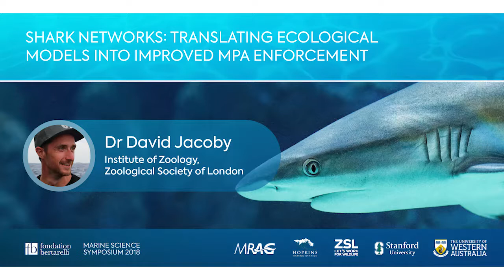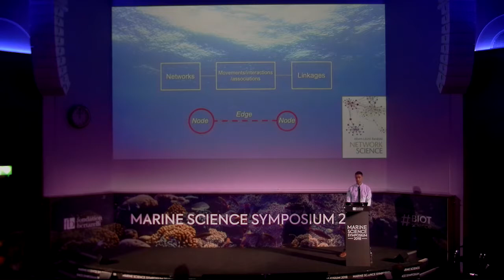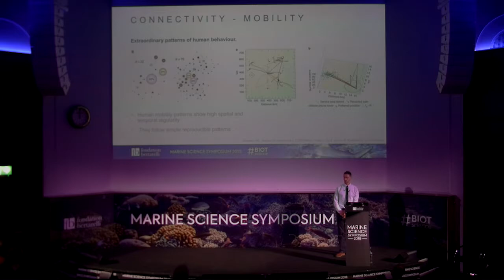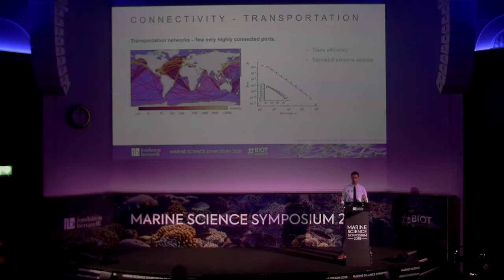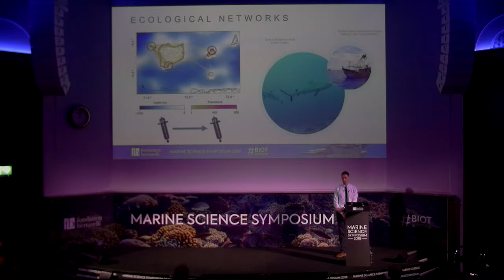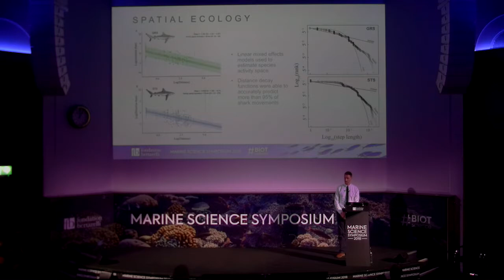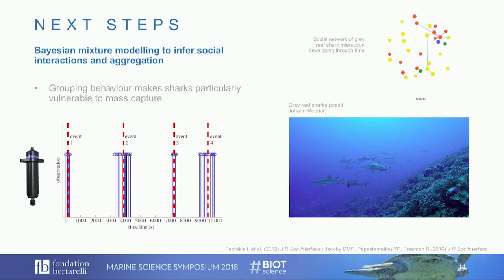Dr David Jacoby - Marine Science Symposium 2018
Dr David Jacoby of the Zoological Society of London talks about the research he has been doing with colleagues from MRAG, Stanford University and the University of Western Australia, to understand how animals such as reef sharks and manta rays use the BIOT MPA